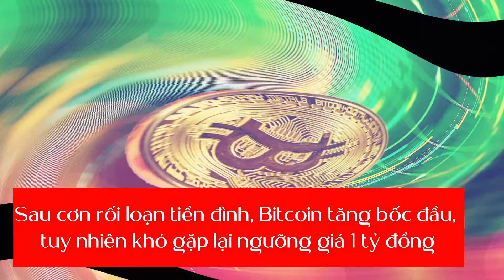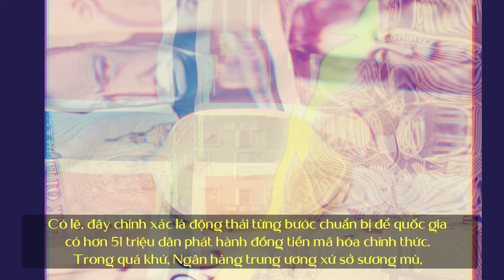Sau cơn rối loạn tiền đình, giá Bitcoin hôm nay tăng bốc đầu, tuy nhiên khó gặp lại giá 1 tỷ đồng